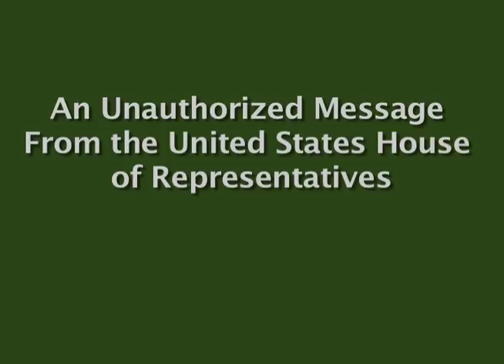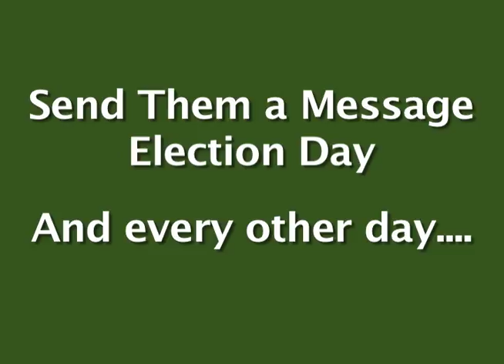Change in America - Band Remix